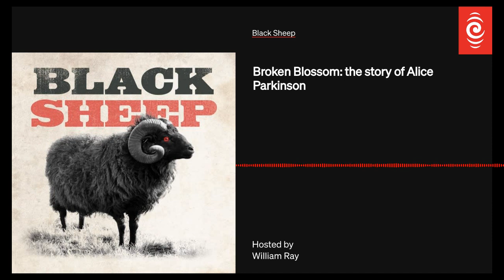S1 E1: Broken Blossom: The Story Of Alice Parkinson | Black Sheep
"Four shots, and then another one" - that's how the story of Alice Parkinson begins as the 25 year old waitress guns down her fiancé, Bert West, in the middle of Nelson street in Napier in 1915.

The first four shots hit Bert in the face, head, neck and chest. The final shot is fired point blank into Alice's own temple. She had planned it this way, a murder/suicide to get vengeance on the man who promised to marry her when she got pregnant and then deserted her when that child was stillborn.

But Alice doesn't die, and when she's locked in prison for manslaughter, something even stranger happens... Historian Carol Markwell tells the story of Alice Parkinson - the killer who a hundred thousand New Zealanders said should be set free.

Black Sheep is an RNZ podcast hosted by William Ray.